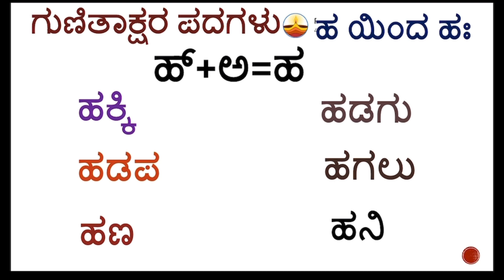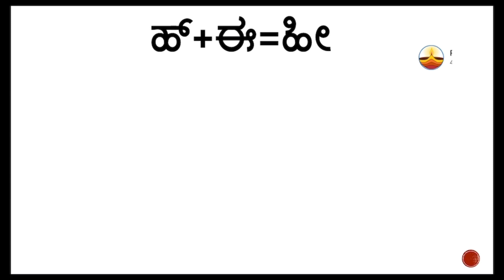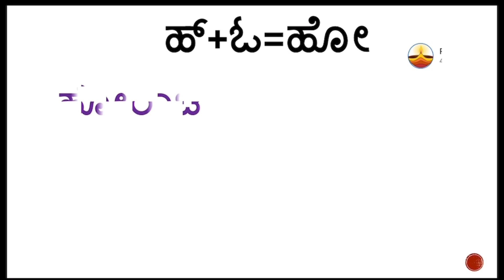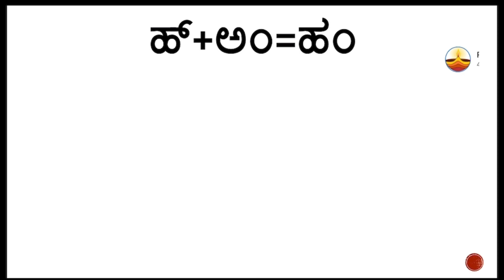HA Gunitakshara words/“ಹ”ಪದಗಳು/ kannada kagunitha /ಹ words in kannada